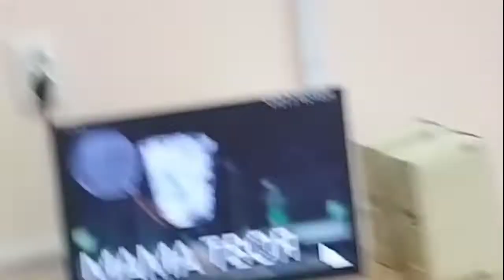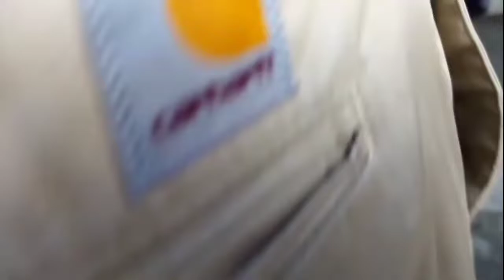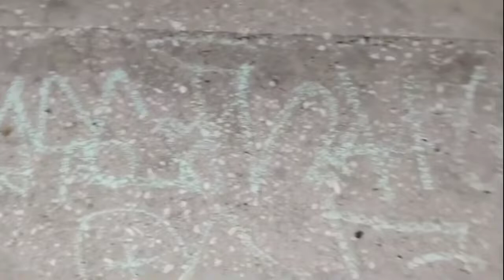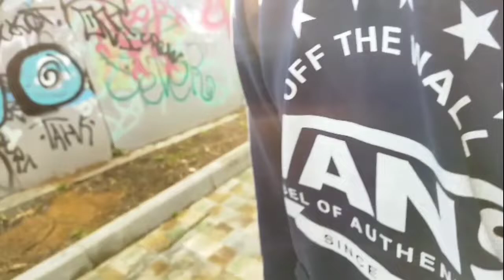graffiti bombing part 3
inst: